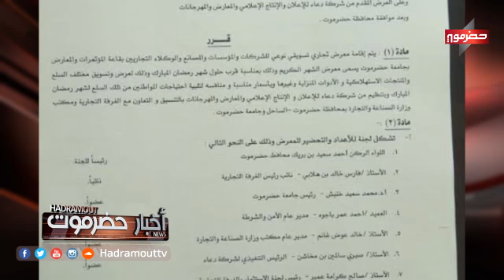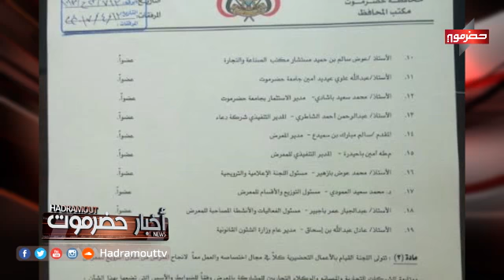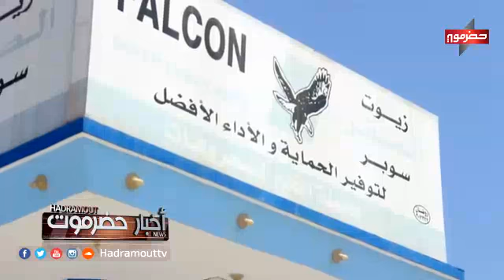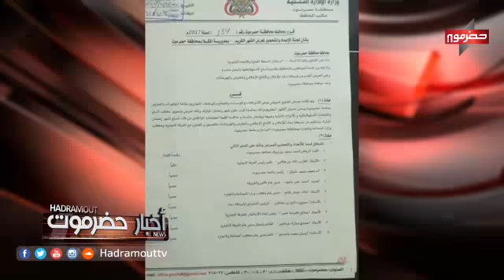أخبار حضرموت | 16\4\2017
مع الإعلامي